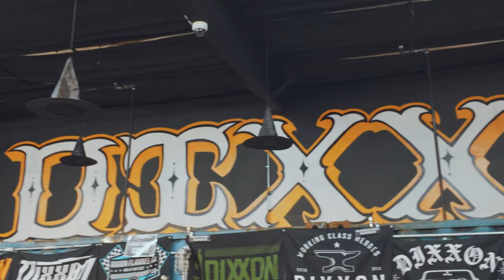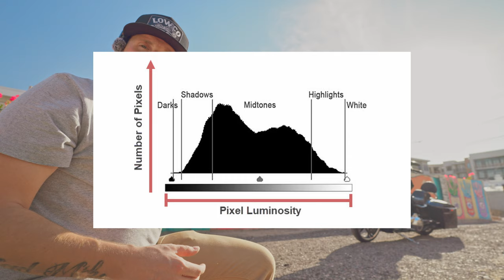Motovloggers Beware! Testing ONE Simple Filter Mistake That Could RUIN Your Video!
Yo, when Ron in the Cult said he was using THESE filters, I thought he was still high from last week’s insomnia training—the one the Grand Secret whipped up. Whoops, I hope I didn’t let that slip!

Are Ron's filters turning your videos into a wild trip too? See what my experiments reveal!

See you later initiate 😵‍💫.. I mean friend, definitely friend.. 🫢

❱ GEAR I USE:
Helmet | Arai Quantum-X Matte Black
Bluetooth Headset | LEXIN B4FM
Gloves | Mechanix Wear: The Original Covert Tactical Work Gloves
Phone Mount | Rokform - Motorcycle Cell Phone Perch Mount
Vest | Rebel Reaper Leather Custom Vest

❱ CAMERA GEAR I USE:
Main Vlog Camera | GoPro Hero 10
Mirrorless | Sony A7II
Gimbal | Zhyun Weebill S
Cage | GoPro Media Mod
Helmet Mount | Chin Mount for Arai Quantum-X
Mic | Purple Panda Lavalier Lapel Microphone Kit
ND Filter | K&F Concept ND Filter Set

❱ BIKE:
2017 Harley-Davidson Road Glide Special

❱ VEHICLES:
2023 Jeep Gladiator Sport S 3.0L Diesel
2011 BMW E90 M3